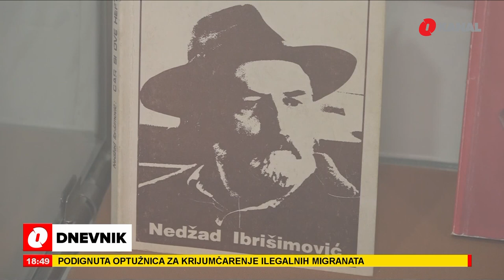Sin Nedžada Ibrišimovića: Tek nakon njegove smrti, shvatio sam šta je ustvari ovo što je on stvarao